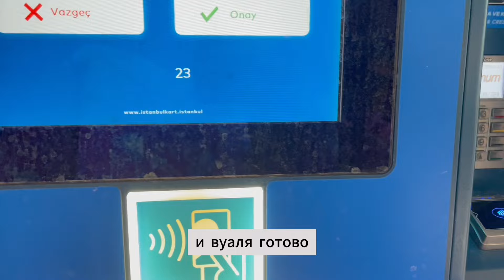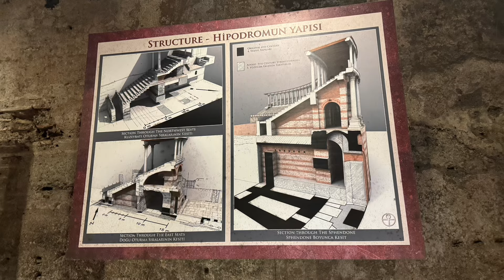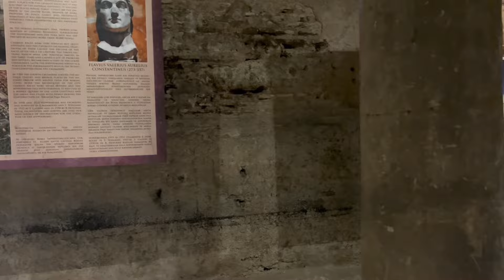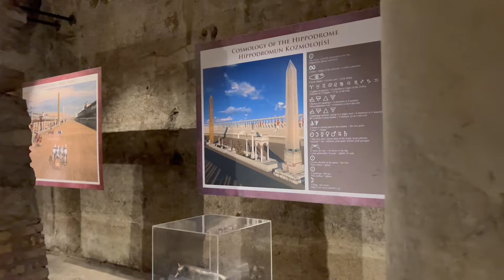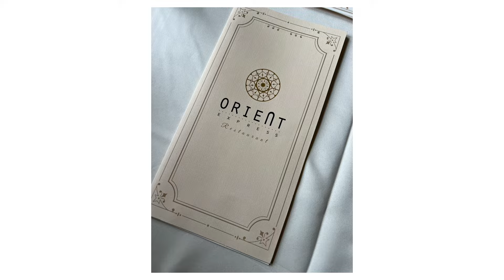3 дня в Стамбуле. Жемчужина Востока. Стамбул Турция Айя София Султахмед Босфор Долмабахчи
Прогулка с Galia Caren. Три насыщенных дня в Стамбуле!

За три дня в Стамбуле я смогла погрузиться в атмосферу этого удивительного города и ощутить его богатое культурное наследие.  Я ознакомилась с такими достопримечательностями, как Айя София и Султанахмет. Побывала в разных районах города, например, в Галате. Конечно, попробовала местную еду. А еще исследовала цистерны. Отправилась на пешеходную прогулку вдоль Босфора, наслаждаясь величественными видами на город и его исторические достопримечательности. В завершение моего путешествия я посетила прекрасный дворец Долмабахче́ , где увидела великолепные коллекции искусства и роскошные интерьеры. Эти три дня в Стамбуле оставили незабываемые впечатления и заставили влюбиться в этот удивительный город.

Таймкоды:
01:15 Обзор моего номера в отеле;
02:01 Общественный транспорт Стамбула;
04:32 Что такое цистерны?
07:48 Отель Seven Hills;
09:21 Ресторан "The Sarnic";
09:40 Парк İçi Yolu;
10:39 Sirkeci;
11:50 Галатский мост;
14:50 Отель The Peninsula;
17:29 Улица Истикляль;
17:53 Ресторан Khorasani;
18:11 Ипподром;
18:29 Султанахмет;
20:49 Айя София;
22:06 Цистерна Базилика;
23:26 дворец Долмабахчи.

Меня зовут Галя Карен! Я художник, арт-деятель и лектор. Я провожу экскурсии в Барселоне и ее окрестностях. Со мной вы узнаете самые интересные и уникальные факты об Испании!